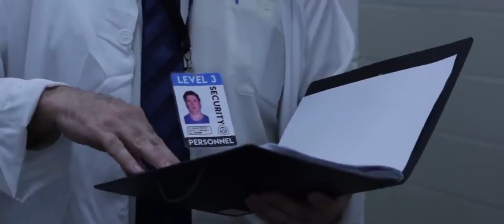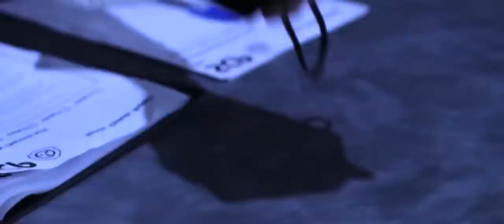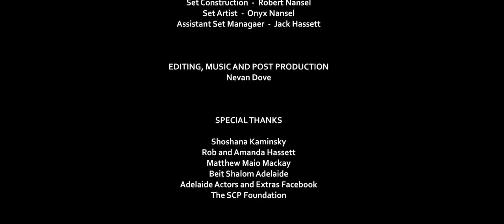SCP Незаметный Короткометражка